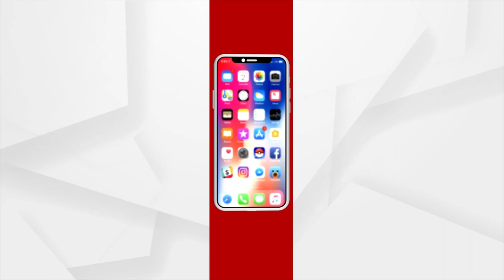Gave Birth to 44 Children by 40 Years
Gave Birth to 44 Children by 40 Years in Uganda.